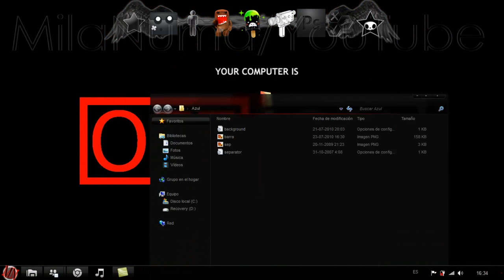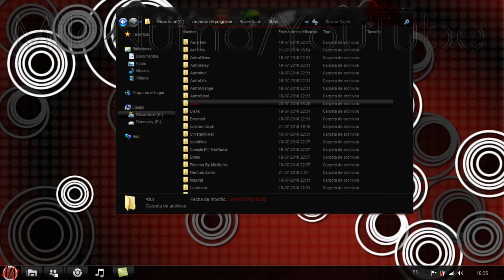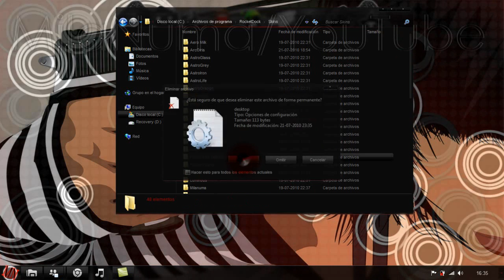Skin Nuevo...Y Como Editarlo Para Ponerlo Arriva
:D pidan videoooosss asi no jodo mas kon los skins :D